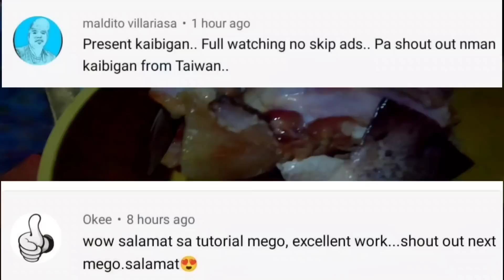Ito lang pamain namin isang piraso pio kinain agad catch and cook